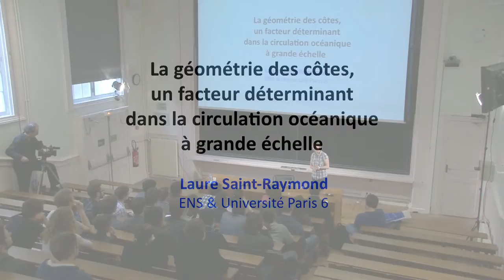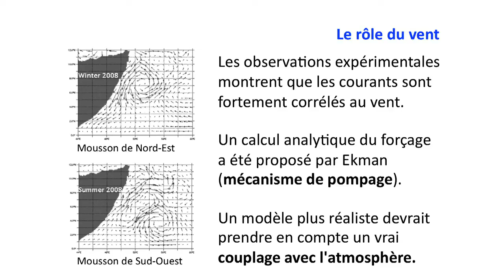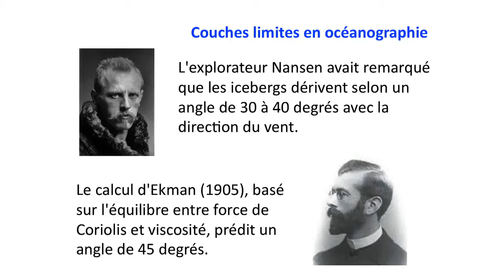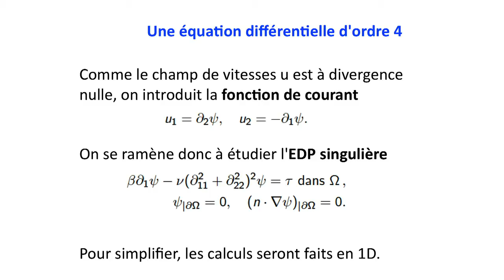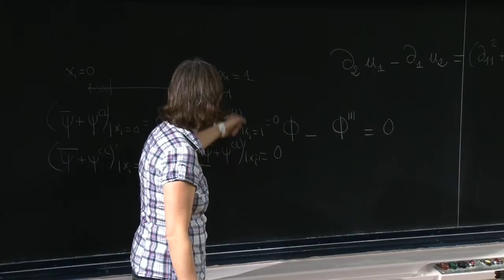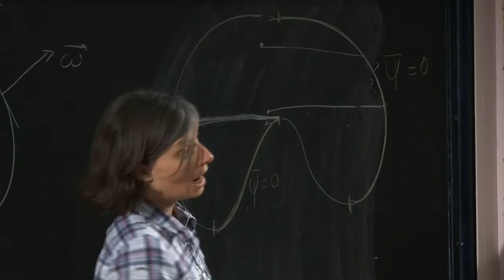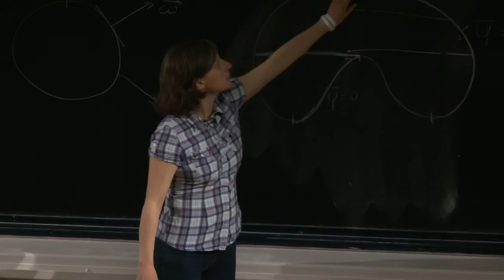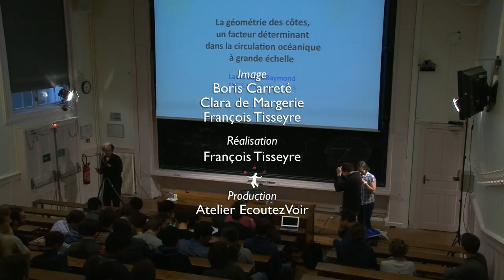Laure Saint Raymond : "Influence des côtes sur les courants marins"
Conférence du cycle "Une Question, Un Chercheur" organisé à l'IHP par la Société Mathématique de France (SMF)